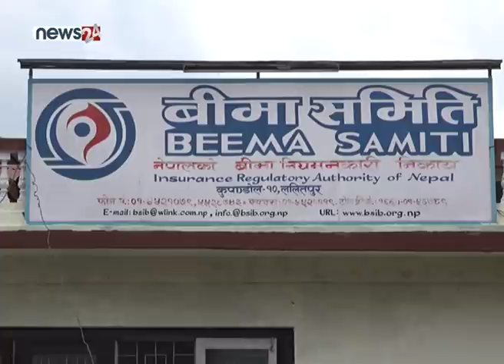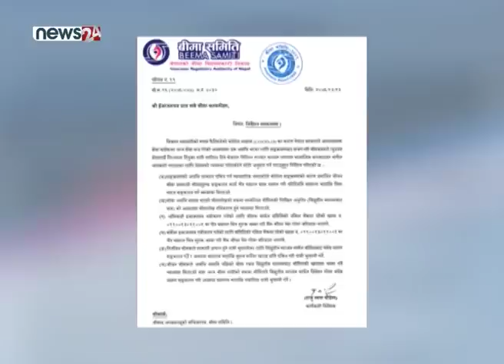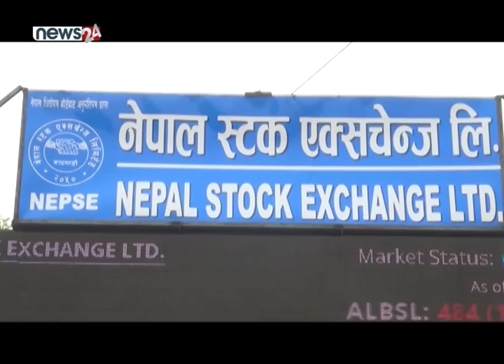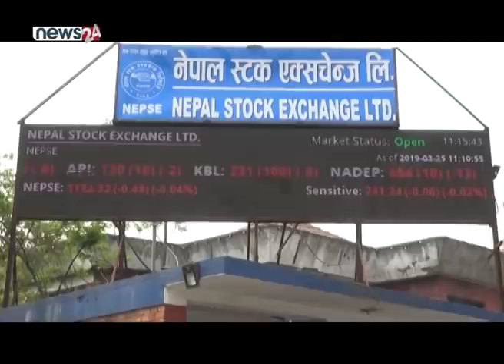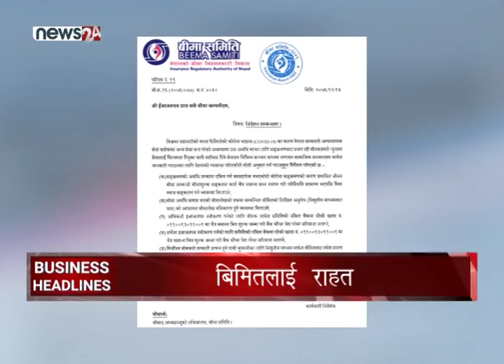BUSINESS TODAY_2076_12_14 - NEWS24 TV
। बिजनेस हेडलाइन्स

१ विभिन्न देशले गरे आर्थिक संकट सामना गर्न राहत प्याकेजको घोषणा, नेपालले क्षेत्र तोकेर राहत दिएन भन्दै निजु क्षेत्र निरास ।

२ चैत महिनाभरि बीमा शुल्क र यसमा लाग्ने ब्याज तिर्न नपर्ने व्यवस्था,  बिमा समितिले सकुर्लर जारी गर्दै दियो निर्देशन

३ अमेरिकी डलरको मूल्यमा लगातार गिरावट, शुक्रबार एकैदिन १ रुपैयाँ १७ पैसाले घट्यो

४ आगामी मंगलबारबाट केहि समयका लागि शेयर बजार खुल्ने संकेत, उपयुक्त व्यवस्था आवश्यक, केहिदिन मै निर्णय गर्ने धितोपत्रको स्पष्टोक्ति

५ र नेप्सेद्वारा एनएमबि लघुवित्तको शेयरमूल्य समायोजन, प्रतिकित्ता ६ सय ७४ रुपैयाँ निर्धारण ।